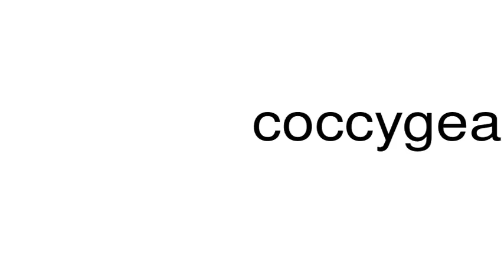How to pronounce coccygeal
This is a satire channel. This is a satire channel. How to pronounce the word coccygeal.